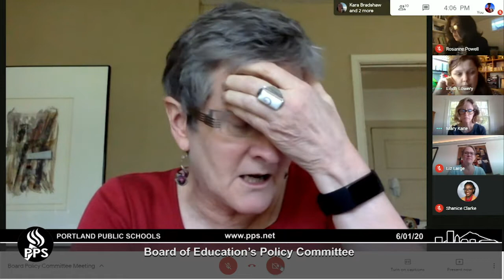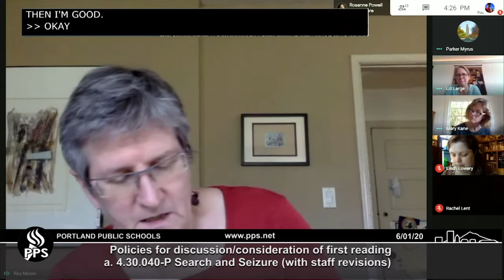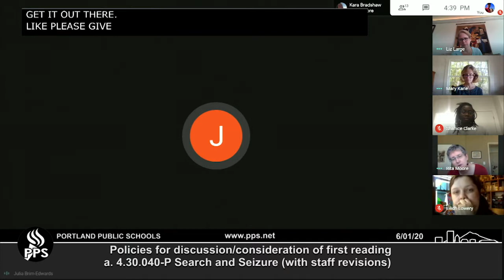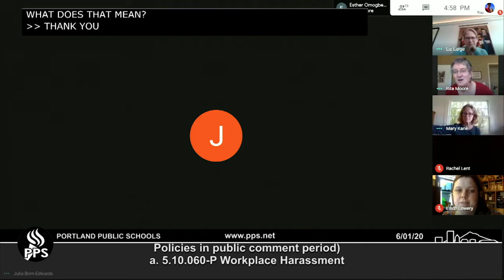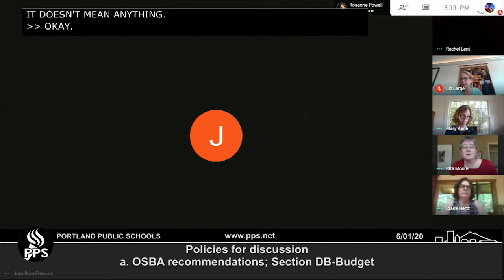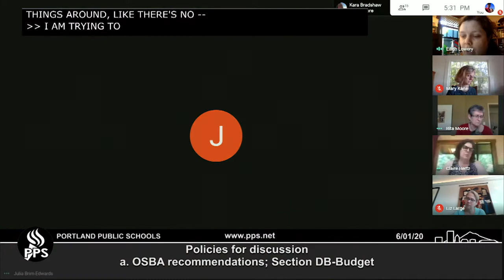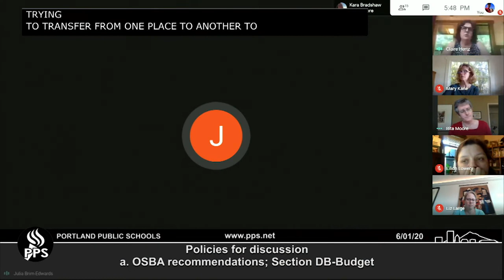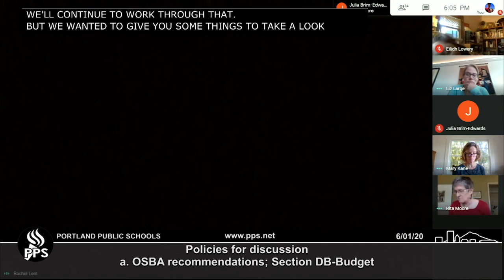Board of Education Policy Committee Meeting - June 1, 2020